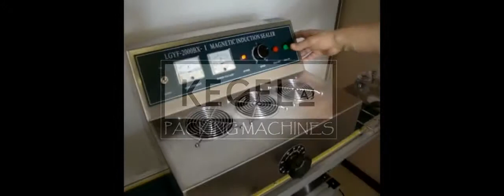ZGRZEWARKA INDUKCYJNA LGYF 2000/CONTINUOUS INDUCTION SEALER LGYF 2000